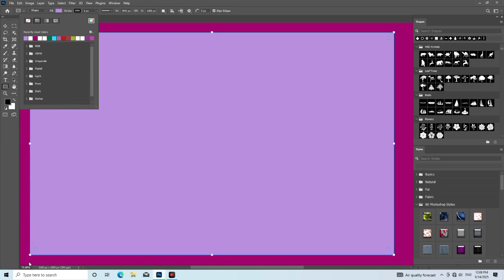HDR 4K Canon R5 Porträt-Editing | SDC-Farben & Photoshop Retusche | CC Color Grade#4B0082 #0267